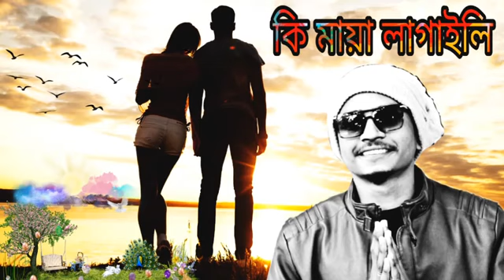Ki Maya Lagaili(কি মায়া লাগাইলি) _ Bangla New Song 2019 _ Samz Vai.mp4